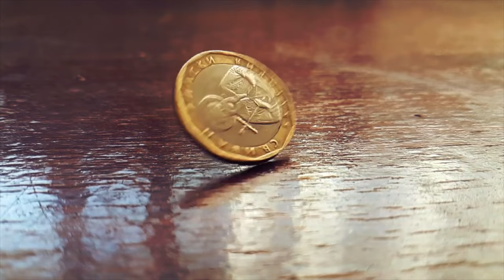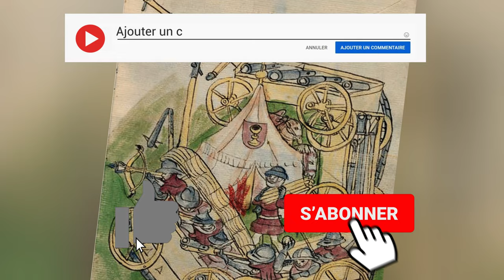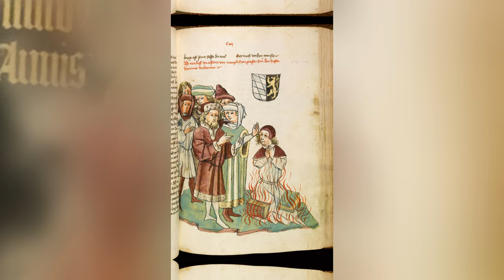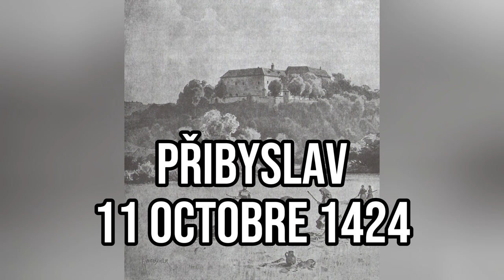Jan Žižka : Le Brigand Invaincu Qui Défia les Croisades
Avec plus de 50 batailles à son actif, Jan Žižka se dresse comme un titan parmi les chefs de guerre. Héros incontesté des Hussites et génie militaire visionnaire, Jan Žižka s'est forgé une destinée exceptionnelle dans l'étau des guerres tumultueuses du 15e siècle. Armé d'une ingéniosité tactique hors du commun, il a mené ses troupes à la victoire. Entre les batailles épiques et les moments de courage indomptable, la vie de Žižka est un récit fort qui transcende le temps.

Source :
Wikipédia - Jan Žižka
World History Encyclopeda - Jan Žižka
Prague.org - Jan Zizka : l'histoire vraie d'une icône tchèque
Musée protestant - Jan Hus (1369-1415) et les guerres hussites (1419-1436)
Wikipédia - Croisades contre les hussites